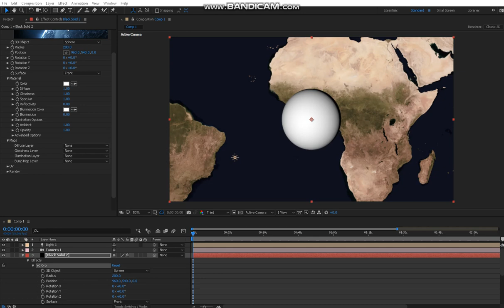Video Copilot Orb Diffuse Sphere Disappears